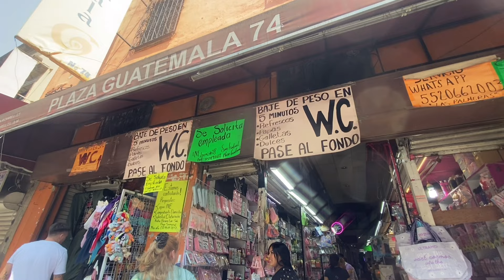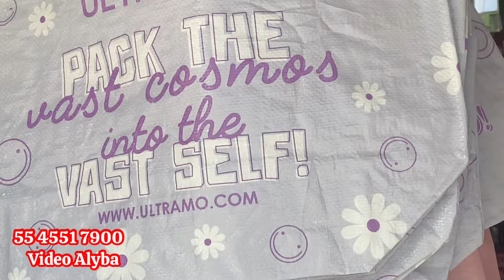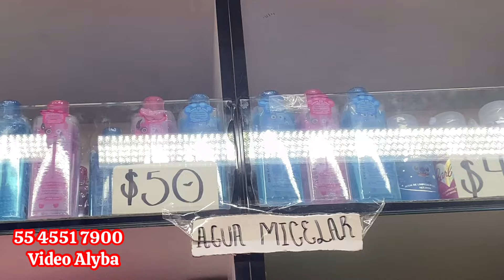Mayoreo desde una pieza la más barata del centro ultramo GIRABELLA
🌸CÓMO LLEGAR A LA BODEGA DE SAN ILDELFONSO

 • COMO LLEGAR A LA BODEGA MX DE SAN ILD...

🌸CÓMO LLEGAR A LA BODEGA DE INSURGENTES

 • CÓMO LLEGAR A LA BODEGA DE INSURGENTE...

LA BODEGA MX
CALLE SAN ILDEFONSO #42 local 100
CALLE GUATEMALA 74 LOCAL 1Y 2
CALLE COLOMBIA EN PLAZA MEDIA LUNA CENTRO CDMX
Video Alyba